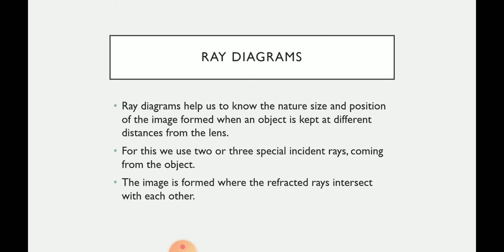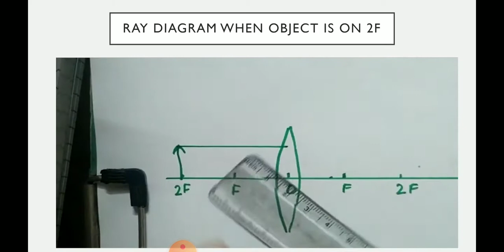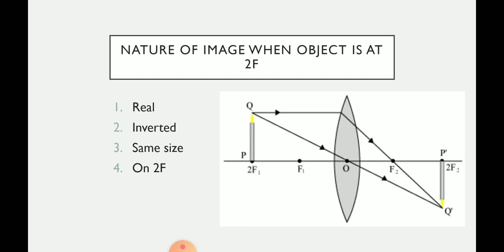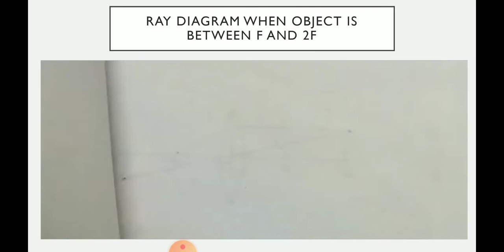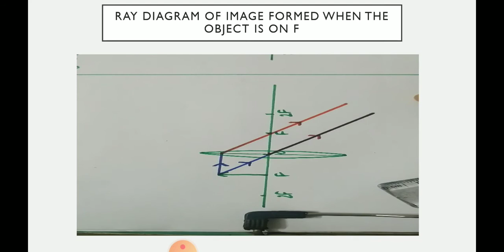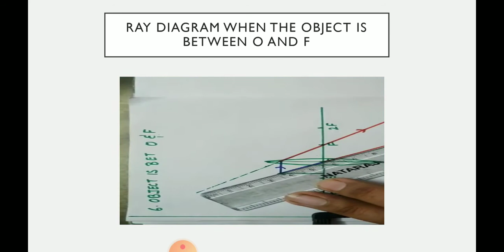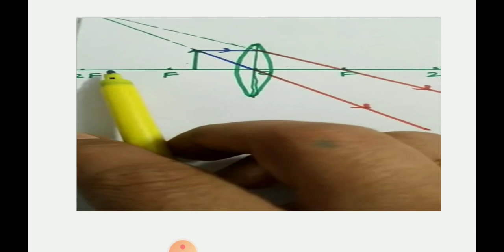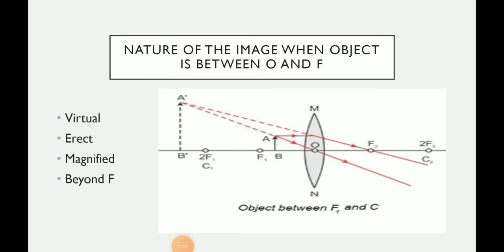Ray diagrams by convex lens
chapter 10 class viii